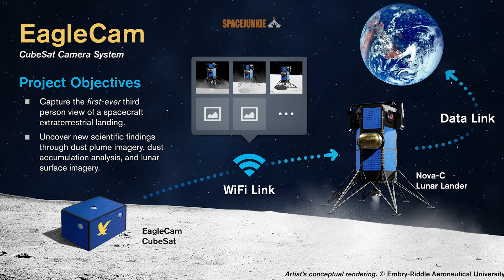❕❕MÉGSE DŐLT EL a NOVA-C holdi leszállóegység❕❕🤔 | LEGFRISSEBB hírek | Spacejunkie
Csatlakozz az Űrhajózás-Űrhajók Facebook csoporthoz ►

Ha tetszett a közvetítés, kérlek kövesd a csatornánkat, értesítést az élő videókról pedig a csengőre kattintással kaphatsz (az All vagy Mind opciót válaszátok, ha lehet).